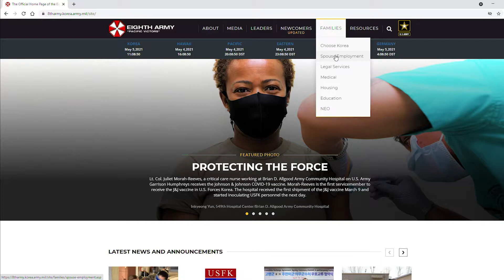Spouse Employment at Eighth Army in South Korea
Spouses of Soldiers stationed in South Korea may be given preference when applying for jobs around bases in the Land of the Morning Calm.